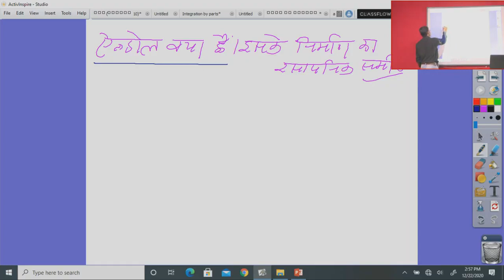कक्षा 12 रसायन शास्त्र संघनन अभिक्रिया